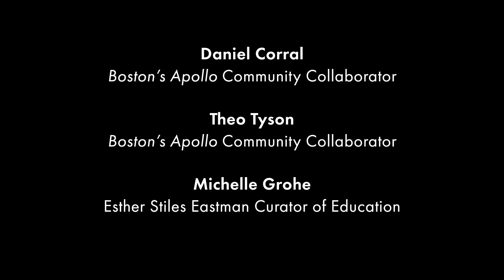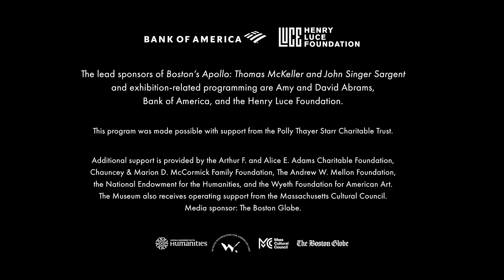The Larger Conversation: The Rearview Mirror of Queerness and Erasure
Leaving behind home, friends, and family to discover one’s true identity can be both liberating and challenging. The contemporary uncertainty around John Singer Sargent’s painting of Thomas McKeller featured in the exhibition Boston's Apollo raises questions of intentionality and whose lived experience is reflected for public consumption and/or acceptance.

Join Community Collaborators Daniel Corral and Theo Tyson, and Michelle Grohe, Esther Stiles Eastman Curator of Education for a candid conversation focused on queerness and erasure.

To learn about our entire suite of digital programs surrounding Boston's Apollo, please